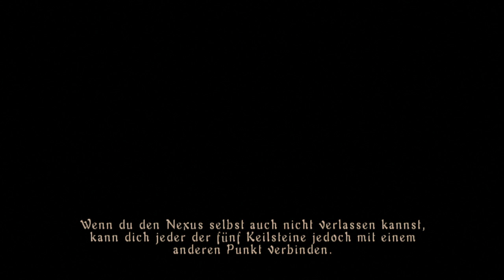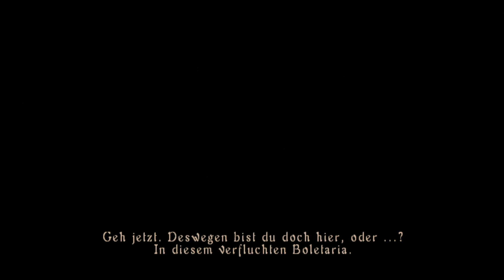Das Erwachen #1 - DEMON'S SOULS 👻 | Let's Play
DEMON'S SOULS
- Playstation 3 -

König Allant der 12., der letze König von Boletaria, strebte unermüdlich danach seine Macht auszubauen. Der Nexus, ein riesiger Schrein aus Eis verborgen in den Bergen, verlieh ihm die Kraft der Seelen, die Wohlstand über sein Königreich brachte. Unersättlich kehrte er eines Tages zurück zum Nexus, wo er törichterweise das Böse, aus seinem ewigen Schlaf erweckte.

Diese lang vergessene Plage kam über Boletaria und tauchte das Reich in Dunkelheit und Nebel. Eine mächtige Dämonen-Horde fiel über das Land herein und verschlang die Seelen der Menschen. Kämpfer aus anderen Königreichen wurden ersucht das Land vom Bösen zu befreien; kein einziger kehrte jemals zurück. Gerufen von einer geheimnisvollen Frau in Schwarz bist Du derjenige, der dem von Dämonen und Dunkelheit befallenen Boletaria Hoffnung geben kann...